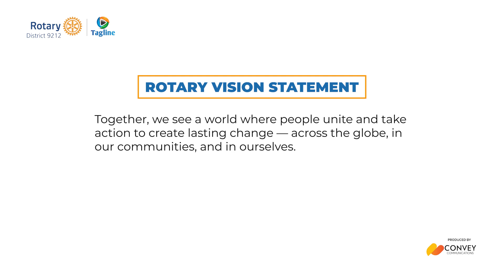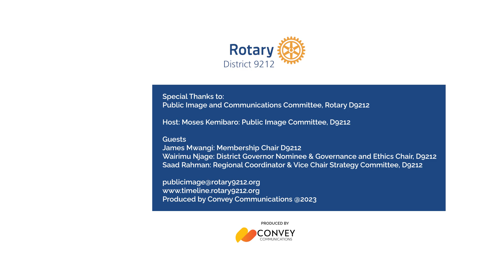3. TAGLINE: All About Membership - Rotary District 9212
This episode of Tagline, delves into the heart of Rotary District 9212's vibrant community with a spotlight on our membership.

Join Rotary’s 1.4 million neighbors, friends, leaders, and problem-solvers who see a world where people unite and take action to create lasting change – across the globe, in our communities, and in ourselves.